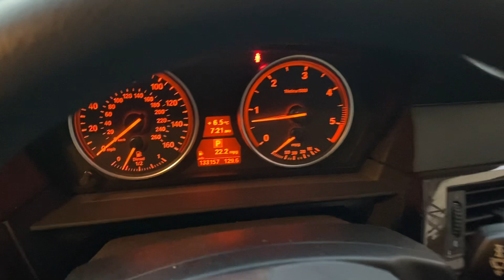14 октября 2023 г.